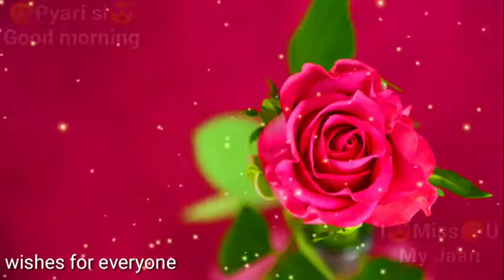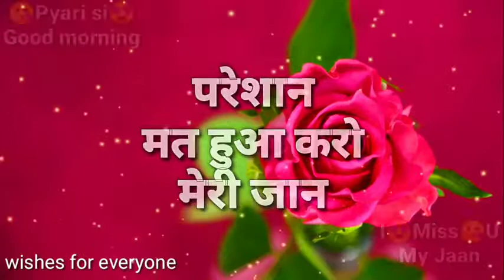hindi sayri R MAHESH SINGH OFFICIAL